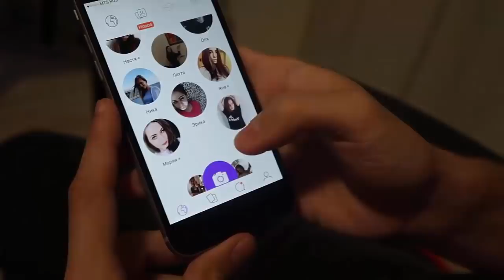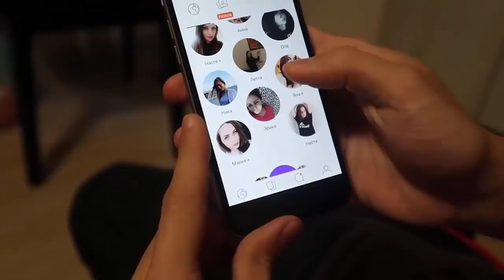ЕСЛИ ТЫ ЗАСМЕЕШЬСЯ ТЫ ПРОИГРАЕШЬ! НЕ СМОТРИ САМОЕ РЖАЧНОЕ ВИДЕО! НЕ СМЕЙСЯ ЧЕЛЛЕНДЖ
Тест на психику! Попробуй не засмеяться челлендж в майнкрафте! Это самое приятное, ржачное и смешное видео во вселенной и мире! Попробуй не залипнуть челлендж и попробуй не засмеяться челлендж! Если я тебя рассмешу - ты проиграл!